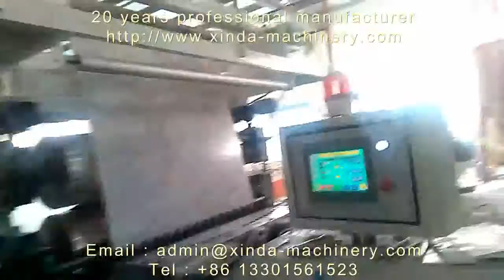PVC marble sheet production video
xinda precision machinery company has focused on the plastic machinery over 20 years with rich experience and strong technology support . we supply the turn-key service include installation , testing run and training workers in your local factory . We are your trustworthy partner !
Mr John Yu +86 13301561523